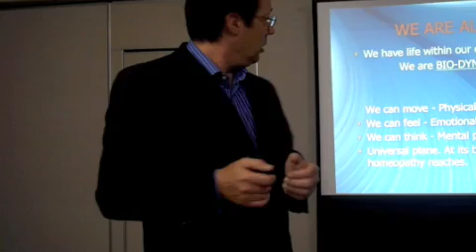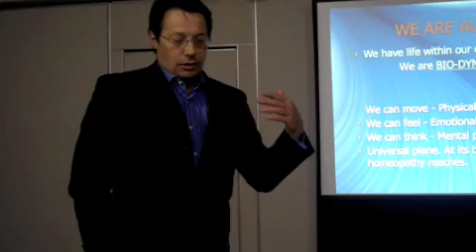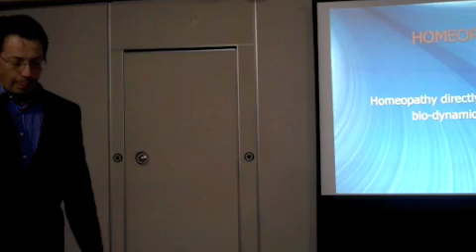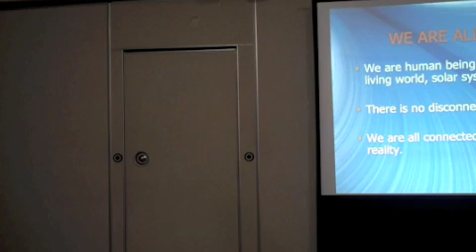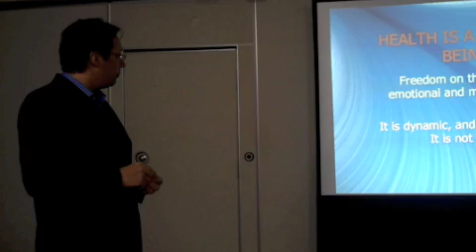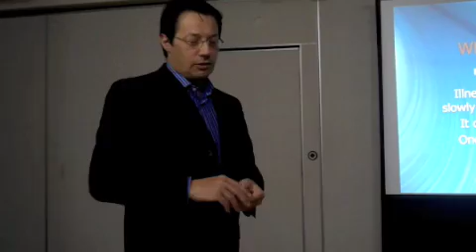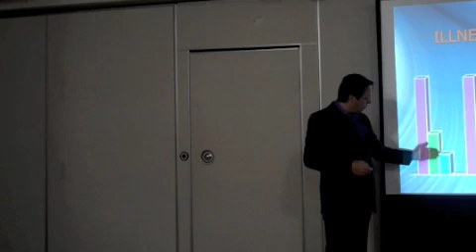Part 2 Pierre Fontaine: Classical Homeopathy and Autism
Part 2 of Pierre Fontaine's lecture on homeopathy to the National Autism Association New York Metro Chapter. Pierre Fontaine explained how homeopathic remedies are different from biochemical treatment. We are bio-dynamic, and homeopathy directly supports the bio-dynamic system. He explained that illness always manifests itself on the physical, mental and emotional plane simultaneously.